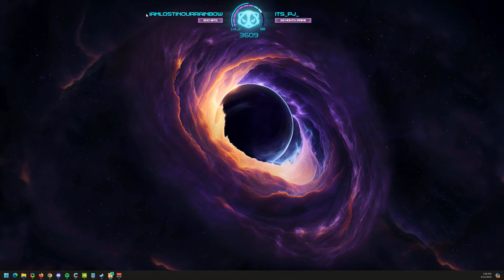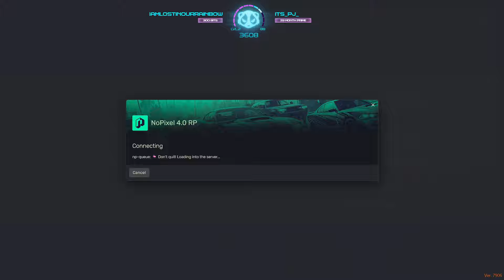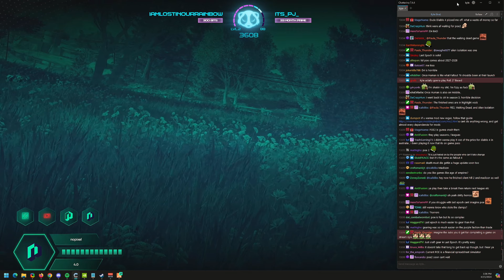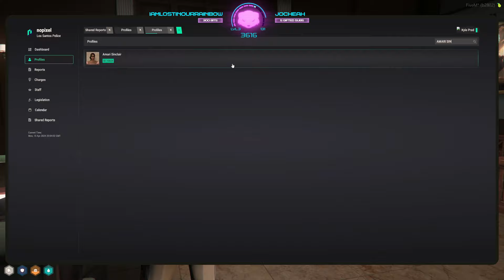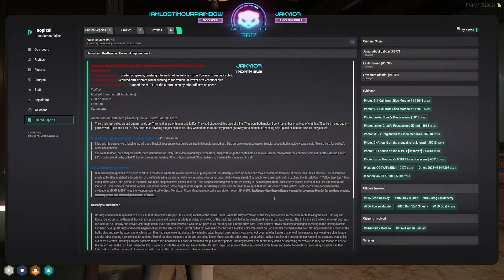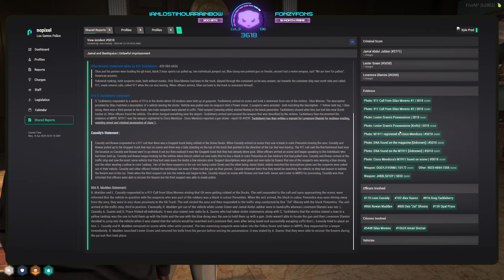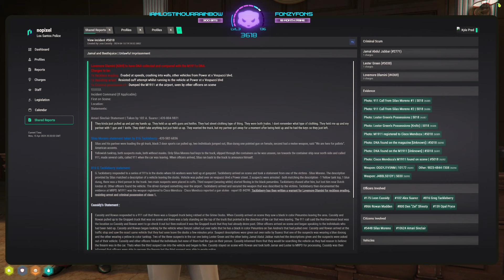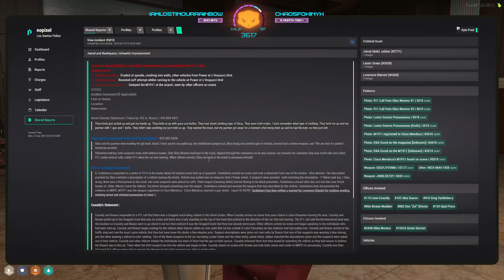Apr/15/2024 - NoPixel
Kyle VOD - April 15th, 2024

Timestamps:
00:00:00 - Intro
00:04:23 - GTA V (Kyle Pred - NoPixel)
04:00:40 - Just Chatting
04:06:57 - GTA V (Kyle Pred - NoPixel)